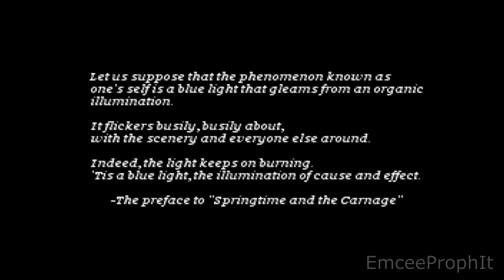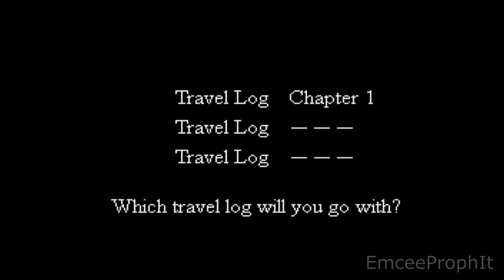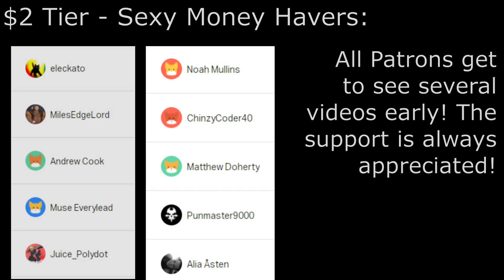The Best SNES Game NO ONE Talks about - Ihatovo Monogatari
An excellent story-focused adventure that only got a fan-translation a few years back. Let's take a look at this underrated gem.

Ihatovo Monogatari (Or Stories of Ihatovo) is a linear collection of short narrative vignettes based on the writings of Kenji Miyazawa. The short stories can range from uplifting to comedic to tragic, and they tend to end on a thought-provoking note. This is one of the best story-centric games of it's era, and it's become a new favorite of mine out of the entire SNES/Superfamicom Library. It's truly a work of art, and deserves to be celebrated.